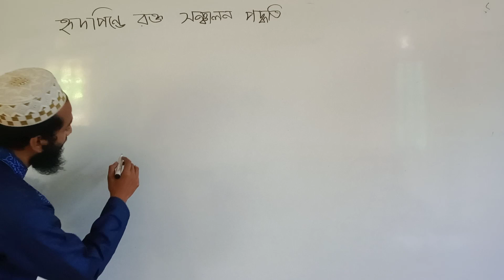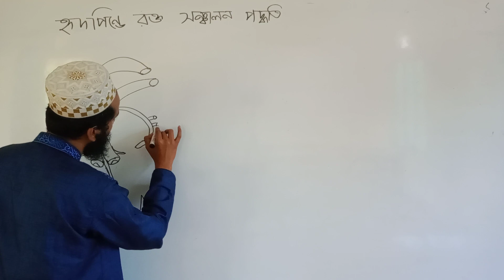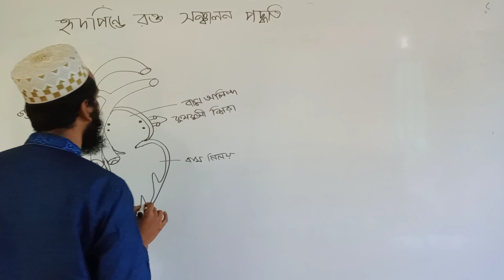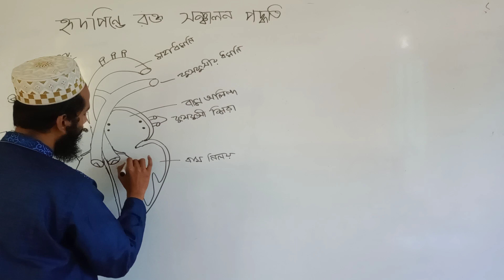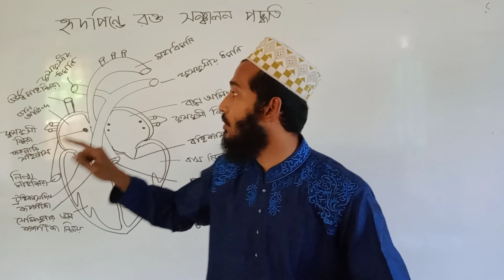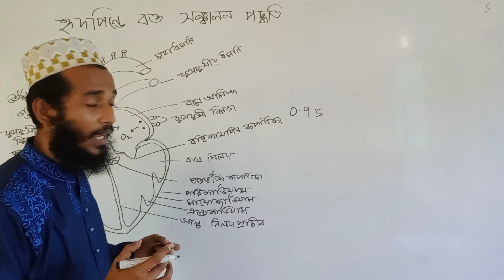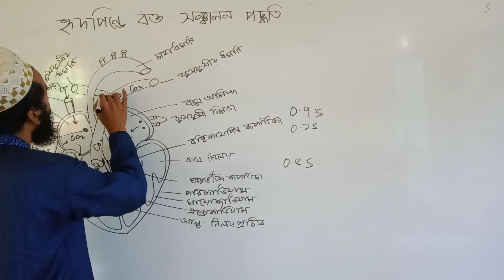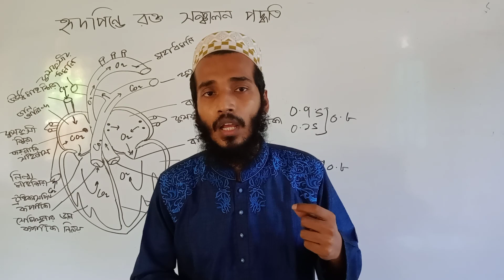হৃদপিণ্ডের সহজ ছবি। হৃদপিণ্ডে রক্ত সঞ্চালন পদ্ধতি।মানব হৃদপিণ্ড।Heart.Human Blood Circulatory System